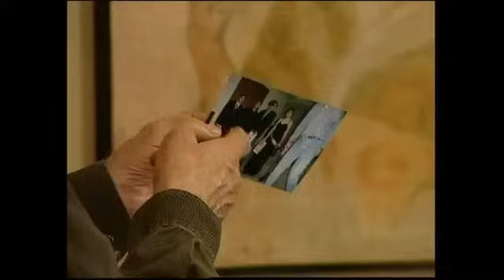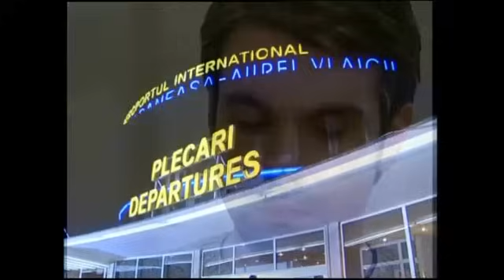Numai Iubirea ❤️ Episodul 24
-Câștigați bani de pe YouTube fără a vă crea propriile videoclipuri
-Cum să începeți cu Google AdSense și să obțineți profituri uriașe
Urmărește serialul românesc de dragoste Numai iubirea, cu o distribuție de excepție, din care fac parte actori cunoscuți precum Alexandru Papadopol, Corina Dănilă, Bianca Neagu, Oana Zăvoranu, Dan Bordeianu, Adela Popescu. Aveau o viață fericită împreună, Ioana, Dan (Alexandru Papadopol) și Bianca (Bianca Neagu). Până într-o zi nefericită în care viața Ioanei a fost curmată de un tragic accident de mașînă care îi marchează pe viață, atât pe fetiță, dar mai ales pe Dan care conducea mașînă în momentul fatal. Bianca, fetița lor, avea numai cinci ani, iar Dan a rămas să-i fie și tată și mama, copilul fiind singurul sau motiv de a trăi, lumina ochilor săi. Au trecut de atunci 2 ani. Bianca este o fetiță minunată, foarte inteligență dar totuși un copil trist, care a crescut fără mama. Își iubește mult tatăl și încearcă să fie alături de el în orice împrejurare. Ea este acum în clasa I, în timp ce Dan este un arhitect de succes care nu poate trece încă peste dureroasa pierdere a soției lui. Alături de cei doi se află și Victor (Dan Bordeianu), fratele mai mic al lui Dan, un artist boem. Cei trei locuiesc împreună într-o vilă superbă, iar Ildiko (Ioana Ginghină) este menajera lor, o față plină de viață și extrem de atrăgătoare. Bianca și Dan sunt nevoiți să înfrunte împreună numeroase obstacole. La început apare Andreea (Oana Zăvoranu), o femeie ambițioasă, lipsită de scrupule, care își dorește cu disperare o carieră solo în muzică. Pentru a deveni un star, ea are nevoie de o mulțime de bani, pe care vrea să-i obțină de la Dan. Deși Bianca nu suportă ideea catatăl ei să-și mai găsească o nouă soție, atunci când o cunoaște pe Ana (Corina Dănilă), profesoară ei de engleză, o femeie frumoasă și modestă, fetițaîși schimbă părerea și încearcă din răsputeri să-i apropie pe cei doi. Cum Andreea, iubita tatălui sau îi stă in cale, micuța apelează la diverse tertipuri pentru a o îndepărta, între cele două existând un război declarat. Va reuși oare Dan să scape de povara trecutului și va înțelege că in viață numai iubirea contează? Serialul Numai iubirea, prima telenovelă românească produsă de MediaPro Pictures, are 100 de episoade, toate putând fi vizionate online.